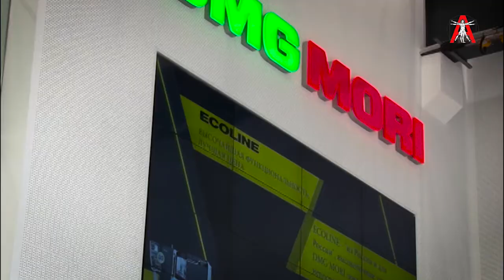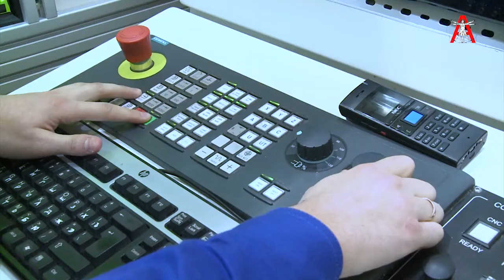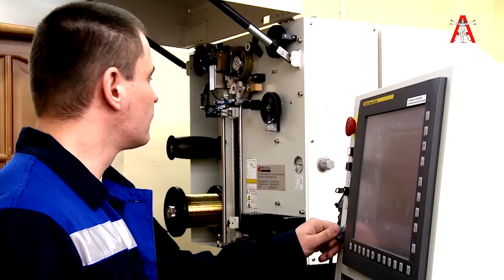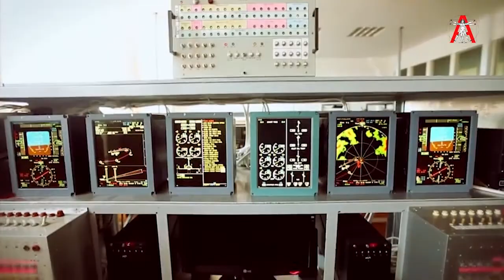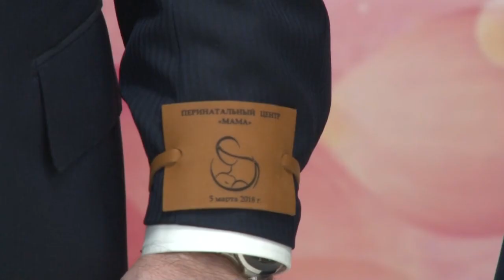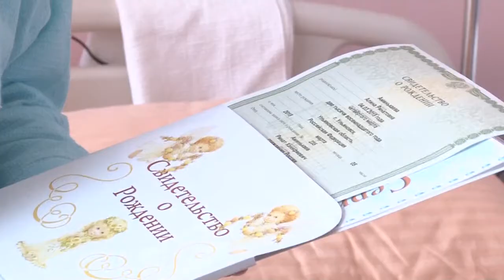Дневник губернатора Промышленная политика